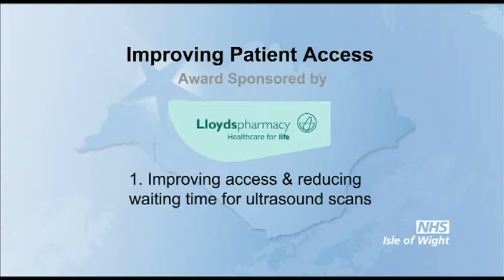Improving access & reducing waiting time for ultrasound scans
This project was initiated with the aim of improving access to a range of ultrasound scans in Diagnostic Imaging by reducing the waiting time between referral and scanning. It was introduced after the established pathways appeared to be delaying diagnosis. With an increased demand on the service, the primary cause was due to the existing appointments booking system and its reliance on the post. The key challenges included, firstly, to maximise and then sustain capacity while enabling scans to be undertaken at short notice; and, secondly, to develop and then implement new referral pathways into the department.  This entry was a finalist in the 2011 NHS Isle of Wight Awards.